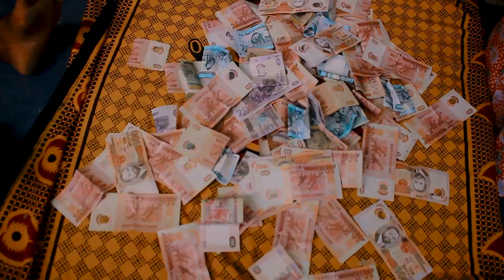Dama Ija -Ekoma tsa Aninha- (Oficial Video) By AP Films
Dama Ija -Ekoma tsa Aninha-
Prod by: King Nitos